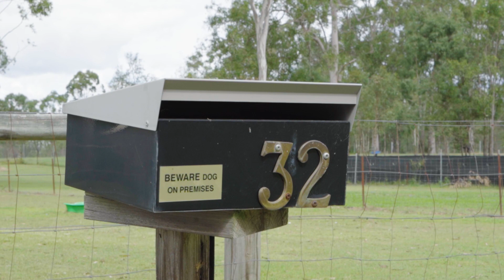32 Forestry Rd, Adare QLD 4343, Australia